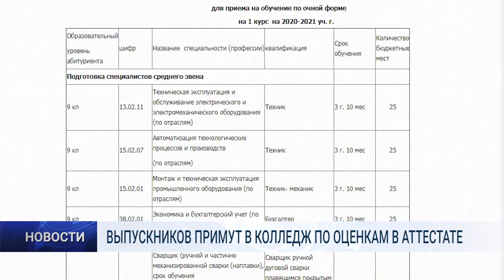ВЫПУСКНИКОВ ПРИМУТ В КОЛЛЕДЖ ПО ОЦЕНКАМ В АТТЕСТАТЕ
Поступать в муравленковский колледж абитуриенты будут онлайн. Приёмная кампания стартует первого июня. В этом году она пройдёт в дистанционном формате.